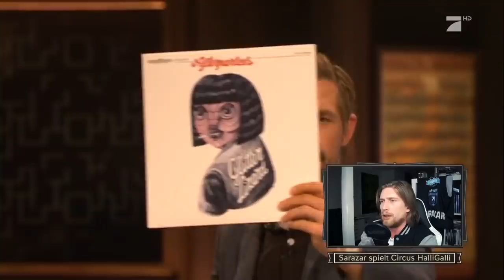Sarazar Let's Play Circus HalliGalli Game! | Circus Halligalli Classics | ProSieben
Let's Player Sarazar testet exklusiv das neueste Video-Game auf dem Markt. Dann hoffen wir mal, dass der Affenzirkus seinem Urteil standhalten kann...

Willkommen in der Manege des Wahnsinns! In “CIRCUS HALLIGALLI” wird gelacht, gefragt, gelästert – und auch mal gesungen. Joko und Klaas feiern das Showbusiness – und parodieren es zugleich. Die Moderatoren laden wöchentlich nationale und internationale Stars in ihren “CIRCUS HALLIGALLI”. In ihrer Show zeigen Joko und Klaas augenzwinkernd, was der Kern ihrer Unterhaltung ist: ein Kindergeburtstag für Erwachsene …